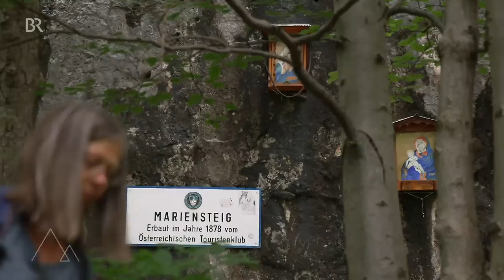Entdeckungen in den Wiener Alpen: Rax, Semmering, Schneeberg | Bergauf-Bergab | Doku | Berge | BR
Rax, Semmering und Schneeberg, das sind die "Hausberge" von Wien. Hier wurde Klettergeschichte geschrieben! Auf den Spuren von Paul Preuss, Siegmund Freud und dem Dichter Arthur Schnitzler erkunden wir das vielseitige Gebirge.
Autor: Georg Bayerle

Die „Wiener Alpen“ sind in Deutschland den Wenigsten ein Begriff. Sie erreichen eine Höhe knapp über der 2.000 Meter-Grenze. Aber Rax und Schneeberg, die beiden Hauptgipfel, bilden den östlichsten Ausläufer der Alpen. Die Lage vor den Toren Wiens hat es mit sich gebracht, dass es eben die Wiener Gesellschaft war, die die Hausberge, eine Fahrtstunde von Wien entfernt, als Sommerfrische entdeckt hat – so hieß das vor gut 100 Jahren. Seit um 1850 die Eisenbahn herausfuhr, kam nicht nur die städtische Gesellschaft und brachte den Stil der Belle Epoque in die kleinen Bergdörfer, sondern hier wurde auch Klettergeschichte geschrieben und die ersten Klettersteige wurden gebaut.

Wir erkundigen dieses vielseitige Kleingebirge vor der österreichischen Hauptstadt auf den Spuren so unterschiedlicher Personen wie dem Kletterer Paul Preuss, dem Erfinder der Psychoanalyse, Siegmund Freud oder dem Dichter Arthur Schnitzler. Die Schriftstellerin und Künstlerin Eva Gruber wandert nicht nur auf den Spuren der Dichter, sondern zeigt eindrucksvoll, dass Berge bei Regen auch mit Land-Art intensiv erlebt werden können. Ewald Putz, der langjährige Bergrettungschef, klettert den Eisenkonstruktionen des verrückten Cepl auf einem der ältesten Klettersteige hinterher. Und nicht zuletzt beherbergen die Wiener Alpen die Wasserschlösser der Stadt Wien, denn aus diesen Bergen wird die Millionenmetropole mit frischem Wasser versorgt.

Mehr Bergthemen in BR.de unter br.de/berge

Kapitel:
00:00 Klettern am Rax
06:47 Gipfel und Plateauweg
09:22 Wiener Belle Epoque am Semmering
10:18 Tour zum Schneeberg
17:08 Wasserschlösser von Kaiserbrunn
19:52 Kunst am Fluß
22:19 Kleines Höllental